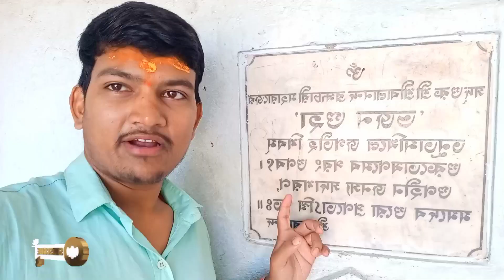Tapoban Jharkhand hills | Yugal Mandir | Deoghar | Debbhai vlog ❤️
Thanks waching video 🙏